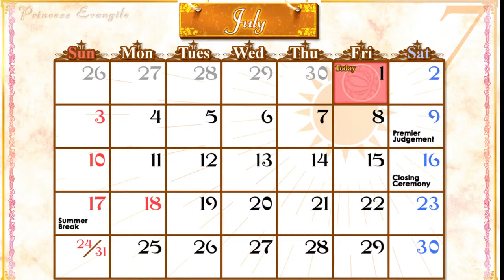Princess Evangile 50 - Rescue Mission Marika ver.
It really breaks my heart to see her struggling with herself to reach this state.
Bring her back girls, and Masaya.